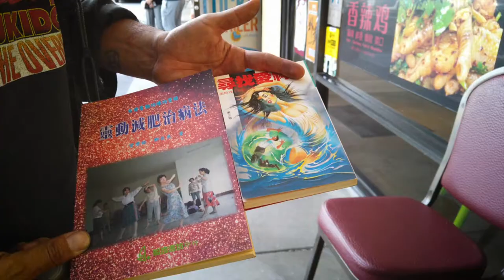Sci-fi Fantasy x Vans Collaboration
Founded on creative self-expression, Vans leans into Jerry Hsu’s mind-melting world of Sci-Fi and the places and eras in which he draws inspiration, recently captured in a short film following his creative process, and our latest limited-edition collection.